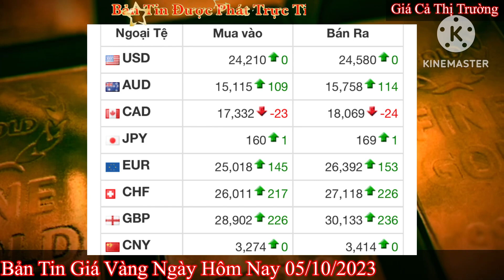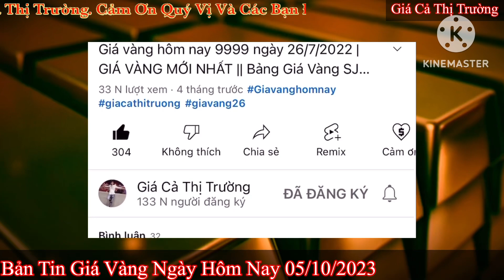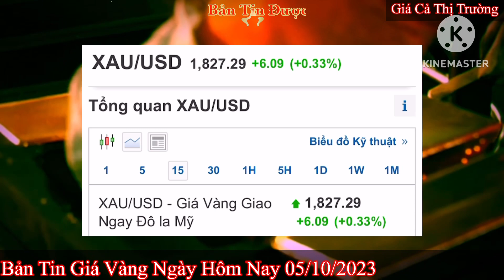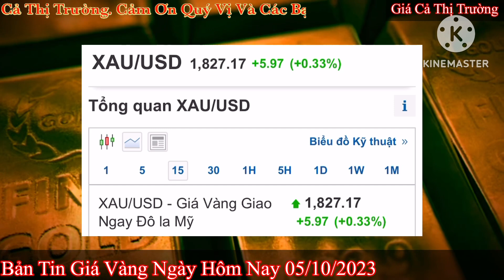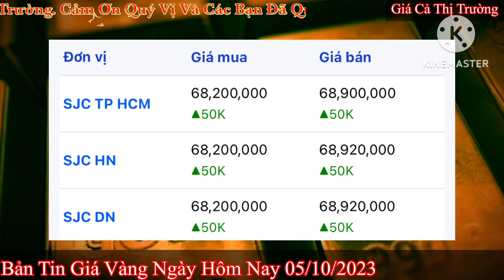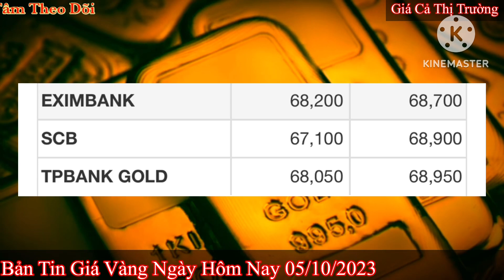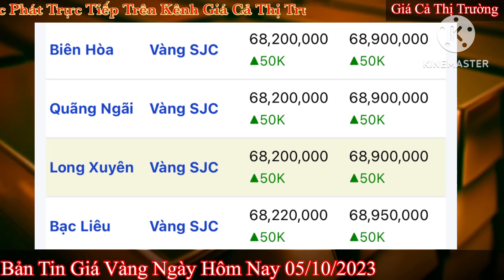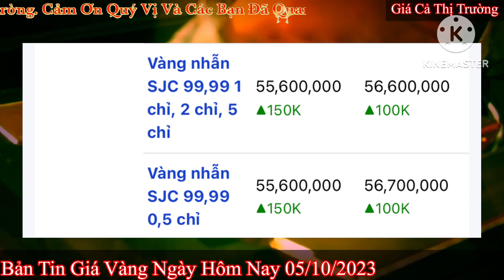Giá vàng hôm nay 9999 ngày 5/10/2023 | GIÁ VÀNG MỚI NHẤT || Xem bảng giá vàng SJC 9999 24K 18K 10K